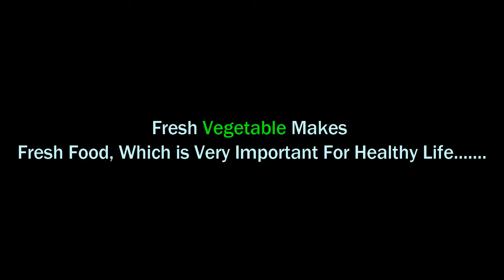►Village product-Fresh Veges at City Street II Buy and Get Huge Nutrition II Need to Eat Everyday it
►Village product Fresh Veges at City Street II Buy and Get Huge Nutrition II Need to Eat Everyday it II Real Life Activities BD

►WOW! Dirt & Wax Cleaning by Amazing Way II Germ Protection Using Fire Method II Roadside Ear Waxing

►Giant Ear Stone Removed II 4 Years Kid Safe Now II Expert Cleaner Take Little Money from Poor Woman

►Street Quail Birds Seller BD II Two Birds Run Away Then Caught by Owner II Cheap Rated Koyel Birds

►Charming Colorful Toys Collection II Flying Kids Toys Seller at Railway Market II Street Toys BD

►To Protect COVID-19 II Please Buy a Mask & Use it when You are Outside of Your Home

►After Collection Fresh Lemon Seller Come to City Area & Sell it at Roadside II Vitamin C